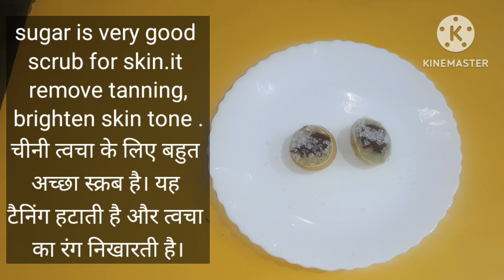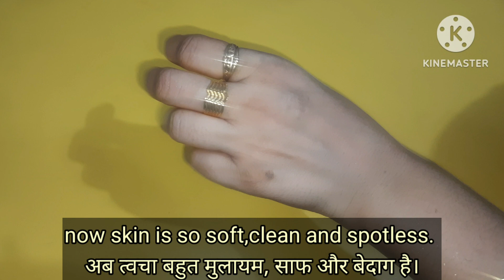नींबू के छिलके का फेस स्क्रब.Nimbu ke chilke ka face scrub for fair and glowing skin. Lemon scrub.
Today I post Nimbu ke chilke ka face scrub.